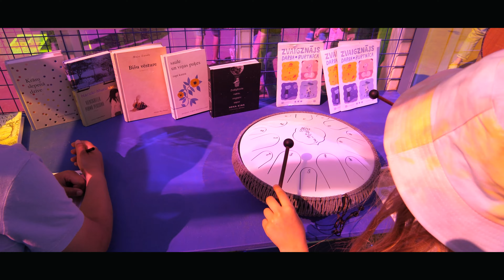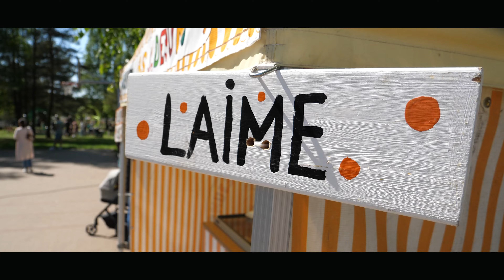Ģimenes diena Piņķos "Rosies! Posies! Spēlējies!"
21. maijā Piņķos norisinājās Ģimenes diena “Rosies! Posies! Spēlējies!”. Tie bija prieka un līksmības svētki – brīnišķīga iespēja satikties tuvākiem un tālākiem kaimiņiem, priecāties par skanīgām bērnu balsīm un raito deju soli, piedalīties sportiskās un izglītojošās aktivitātēs, apmainīties ar grāmatām grāmatu maiņas stendā “Lasītājs lasītājam”, atklāt talantus radošajā platformā “Zvaigznāju KUBS”, iepirkties “Gardumu tirdziņā” un darīt dažādas citas pozitīvas lietas.

Rīts sākās ar rīta rosmi zumbas ritmos kopā ar lielajām lellēm, kur svētku dalībniekus izkustēties aicināja zumbas instruktors, pele, tīģeris un lauvēns. Tai sekoja orientēšanās sacensības divās distancēs ap Piņķu ūdenskrātuvi, kā arī speciāla orientēšanās spēle bērniem. Dalībnieku skaits bija gana kupls, rezultatīvākie tika apbalvoti uz lielās skatuves novada izglītības iestāžu un interešu izglītības pulciņu kolektīvu koncerta laikā. Koncertu vadīja TV raidījuma “Mēs ar brāli kolosāli” vadītāji - novadnieki Ieva un Emīls Ķiģeļi.

Radošās platformas “Zvaigznāju KUBS” skatuve visas dienas garumā piedāvāja atklāt talantus, izdziedot grāmatu, darbojoties bungu stacijā, rakstot dziesmas, kā arī satikt tādas slavenības kā Agnese Rakovska un Aminata. Pasākumā darbojās Mārupes novada bibliotēkas “Pasaku stūrītis” un IGLU kluču un bumbu baseins, dažādas piepūšamās atrakcijas, horizontālā virvju trase “TURIES”, golfa simulators, Orbitron šūpoles u.c.

Dienas kulminācijā uz skatuves kāpa populārā popmūzikas dziedātāja Patrisha, bet vakara izskaņā apmeklētājus priecēja  “Uz balli ielūdz Adamsu ģimene” koncertšovs ģimenēm.

Diena bija brīnišķīga! Paldies visiem, kas atnāca, paldies tiem, kas palīdzēja svētkiem notikt!